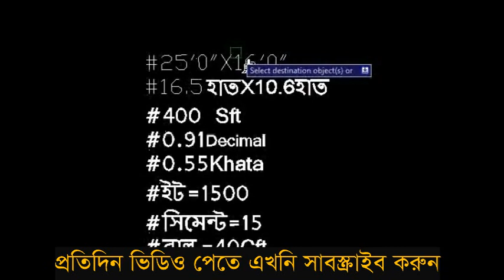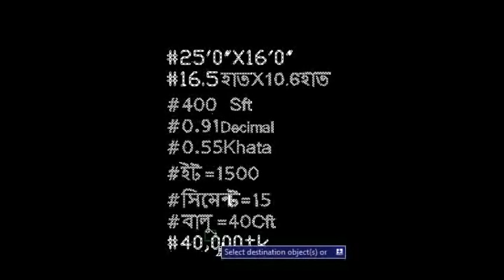দু্টই রুমের টিনশেড বাড়ি করুন মাত্র 20000 টাকা দিয়ে।।।।হাফবিল্ডিং এর ডিজাইন।।সেমিপাকা ঘরের ডিজাইন।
টিনশেড বাড়,
কম খরচে বাড়ি,
টিনের ঘর,
টিনশেড ঘর,
20000,,
20 হাজার,,
দুই রুম,